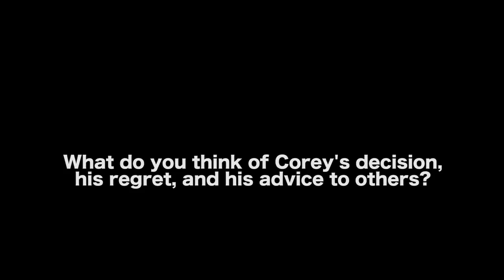Best Screenwriting Advice That I Ignored - Corey Mandell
MORE VIDEOS WITH COREY MANDELL

AUDIO